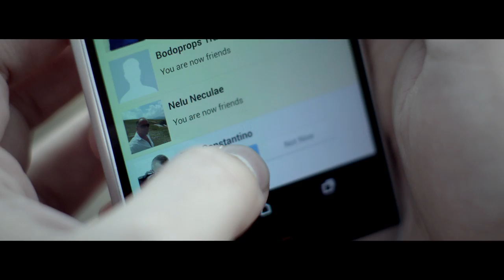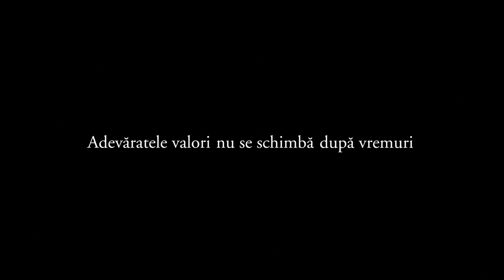Purcari │ Manifest Pentru Neschimbare │Glossa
Trăim pe prea-repede-nainte. Ne pierdem zi de zi în tehnologie și în viteză. Încercăm să câștigăm apreciere virtuală, dar pierdem în același timp valori, prietenii, familie, sentimente, standarde. E timpul să ne reamintim de adevăratele valori.

Pe versuri de Mihai Eminescu - Glossa